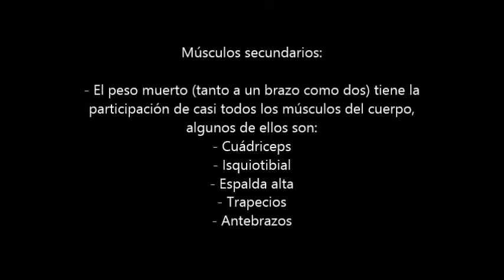Técnica peso muerto a un brazo